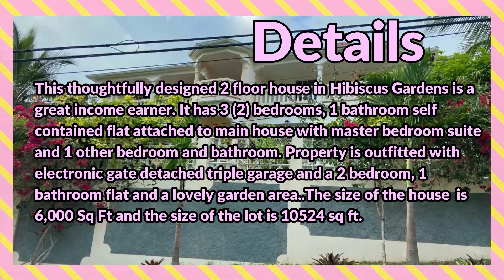10 Bedrooms 6 Bathrooms, House for Sale at HIBISCUS GARDENS, Mandeville, Manchester, Jamaica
This thoughtfully designed 2-floor house in Hibiscus Gardens is a great income earner. It has 3 (2) bedrooms, 1 bathroom self-contained flat attached to the main house with master bedroom suite and 1 other bedroom and bathroom. Property is outfitted with an electronic gate detached triple garage and a 2 bedroom, 1 bathroom flat and a lovely garden area.

If interested contact the Sales Agent here:
VALCEONE DALEY

JMD $45,000,000
USD $292,379